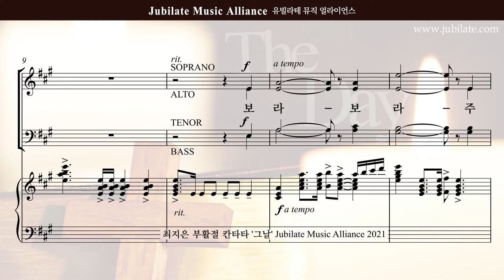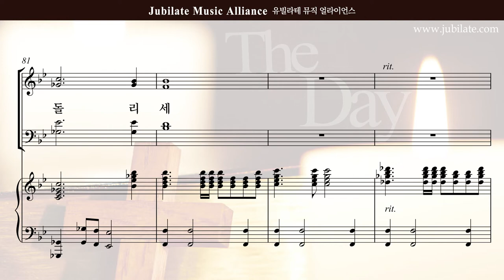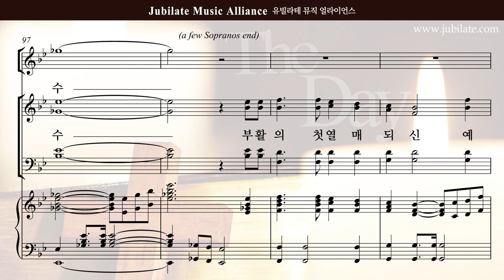[부활절 칸타타]최지은 '그날' 08.보라, 주 부활하셨다 - T (큰악보)